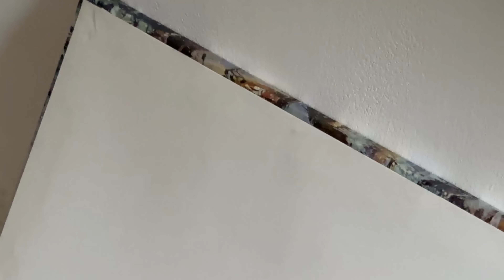Embracing the Future: This Is How We're Starting 2024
In this exciting video, we take a glimpse into the astounding possibilities that await us in the year 2024. Get ready to dive into the future as we explore how it all begins in this captivating journey!

Step into the unknown with us as we examine the groundbreaking technologies, mind-boggling advancements, and awe-inspiring innovations that will shape the way we live, work, and play. Brace yourself for an exhilarating ride that will leave you inspired and optimistic about what lies ahead!

Join us as we unbox the futuristic gadgets and inventions that are set to revolutionize our daily lives. From smart homes to self-driving cars, virtual reality to artificial intelligence, witness firsthand how these developments seamlessly integrate into our world, making it smarter, faster, and more interconnected than ever before.

But it doesn't end there! We'll also explore the impact of these technological marvels on various industries and sectors. Gain insights into how businesses will adapt to this new era, and learn about the career opportunities that arise as traditional roles evolve and new ones emerge. Discover how these changes empower and elevate the way we live.

In addition to the technological aspect, we'll delve into the societal and environmental shifts that accompany this futuristic landscape. Discover how communities are built, how workspaces transform, and how sustainability takes center stage. Witness a harmonious balance between human progress and nature, creating a world that thrives on innovation while preserving the beauty of our planet.

We're thrilled to share this exciting journey with you and invite you to be part of the conversation. Engage with us in the comments section, letting us know your thoughts, fears, and hopes for the future.

Get ready to embrace the future and witness the extraordinary beginnings that await us in 2024!

Also don't forget to hit like and share this video with your friends and family so we can grow our family here on YouTube and welcome you all to our lives and adventures.

Check out some of our other channels
● Our gaming channel  @TheCFgaming
● Our reaction channel  @CFreacts
● Our movie reviews channel  @Chappellfamilyreviews